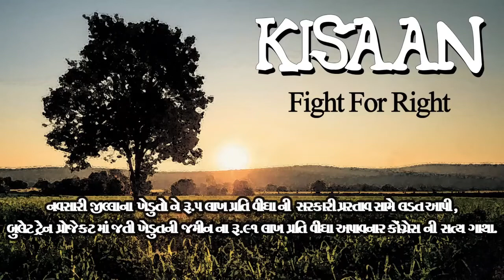बुलेट ट्रेन प्रोजेक्टमे किसानोंकी जमीन का सही मुआवजा किसने दिलवाया???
सही मयनेमे देखा जाए तो किसानोंकी जमीन इस प्रोजेक्टमे कोडिओ के भाव बिकनेवाली थी। देखए पूर्ण सत्य।